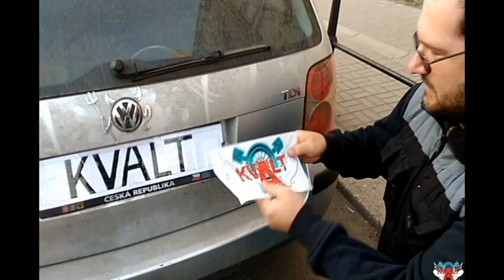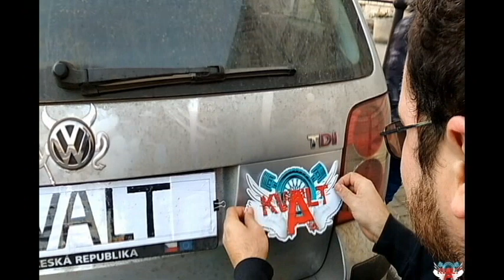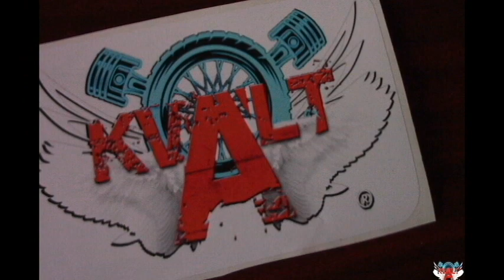Jak Míra nálepku svou Švárovy nalepil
Nálepka menší  150,-
Nálepka větší tvarovaná  250,-